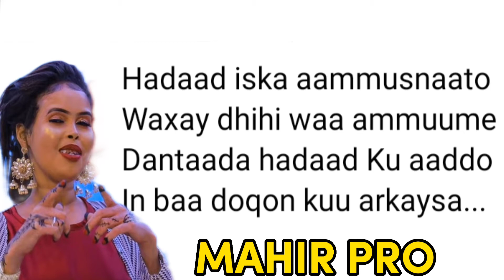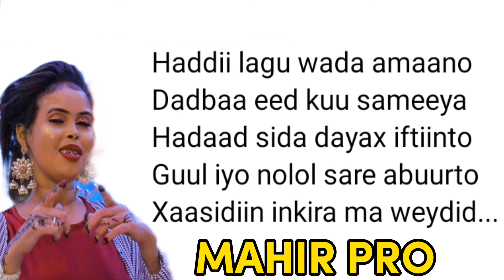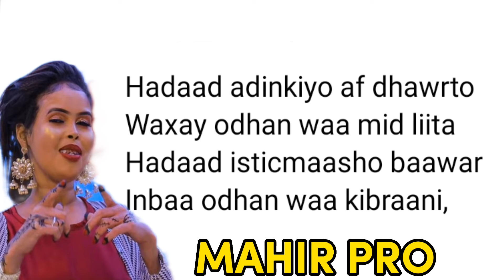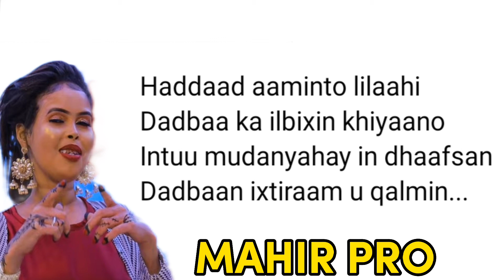PRINCESS ISTAAHIL HEES CUSUB MASHQUUL LYRICS 2022